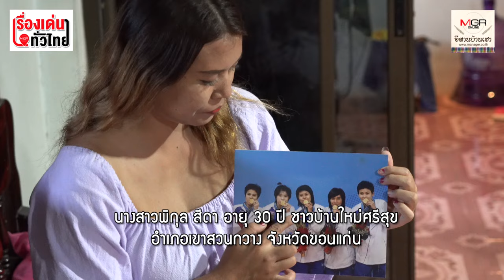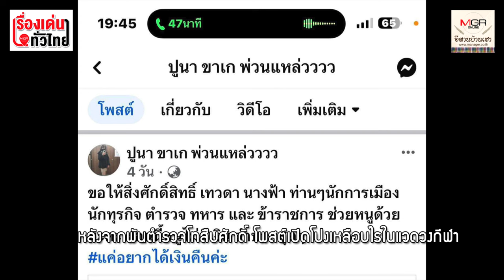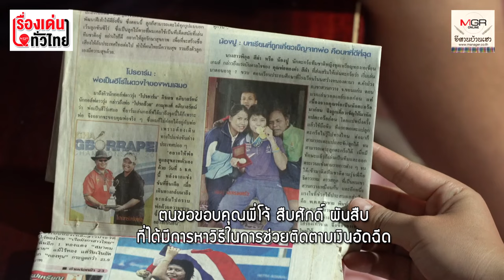13 ปียังไม่ได้เงินอัดฉีด! อดีตนักตะกร้อฮีโร่เอเชียนเกมส์ปี 53 แฉซ้ำ : เรื่องเด่นทั่วไทย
“พิกุล สีดา”อดีตนักกีฬาตะกร้อหญิงทีมชาติไทยชาวขอนแก่น ออกมาแฉซ้ำ ได้เหรียญทองเอเชียนเกมส์ ครั้งที่ 16 กวางโจวเกมส์ 2010 เงินอัดฉีดได้คนละ 1 ล้านบาท ตัวเธอคว้าชัยทั้งทีมเดี่ยวและทีมชุด แต่ได้เงินแค่ 1 ล้านบาท ส่วนอีก1ล้านถูกอม ผ่านมากว่า 13 ปียังไม่จ่ายให้ ฝาก "สืบศักดิ์ ผันสืบ" ตามให้ด้วยครอบครัวกำลังลำบาก